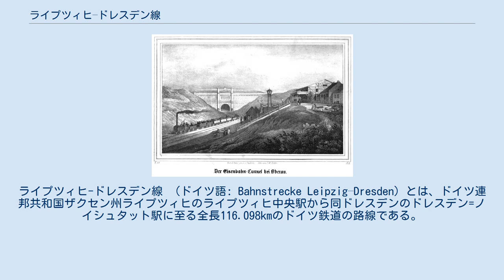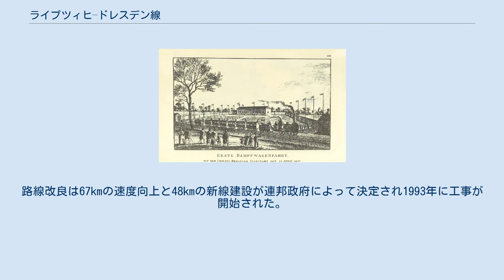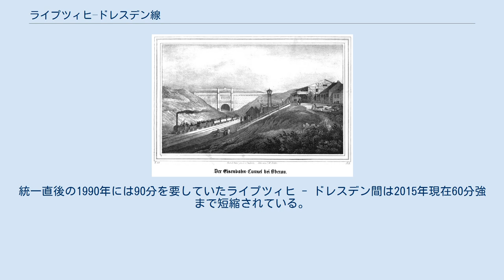ライプツィヒ–ドレスデン線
ライプツィヒ-ドレスデン線 （ドイツ語: Bahnstrecke Leipzig–Dresden）とは、ドイツ連邦共和国ザクセン州ライプツィヒのライプツィヒ中央駅から同ドレスデンのドレスデン=ノイシュタット駅に至る全長116.098kmのドイツ鉄道の路線である。
 1837年4月24日に蒸気機関車の運行が開始された。
 1840年当時のオーバーアウトンネル ライプツィヒ・ドレスデン鉄道株式会社により1837年から1839年にかけて建設された。
ドイツで最初の蒸気機関車のみを用いる長距離路線であり、大陸ヨーロッパで最初の標準軌路線のトンネルであるオーバーアウトンネルを有していた。
当初は単線での開業であったが、建設時点から複線化を見越した設計であったため全線開業後の1840年に全線複線化された。
また、ベルリン-ドレスデン線が1875年に開通するまではベルリン - ドレスデン間のルートの一部であった。
 1876年には王立ザクセン邦有鉄道の一部となり、1915年12月4日にはターミナル駅としてライプツィヒ中央駅が開業した。
第一次世界大戦後の1920年4月1日には王立ザクセン邦有鉄道はドイツ国営鉄道に編入された。
 大陸ヨーロッパで最初の標準軌トンネルであったオーバーアウトンネルは徐々に車両限界を満たさないようになったことから1933年から翌34年にかけて開削され消滅した。
 第二次世界大戦後の1946年にはソビエト連邦への戦争賠償のために複線のうち一線が撤去され単線化された。
かつては複々線であったコスヴィッヒ - ドレスデン間も例外ではなかった。
これはドイツの最重要路線の一つの線路容量が100年以上前の開業当初の水準に落ち込んだことを意味するものであった。
一時期はライプツィヒおよびドレスデンからの列車の一部はマイセンおよびデーベルンを経由するボーアスドルフ-コスヴィッヒ線経由で運行された。
しかしながら、デーベルン経由の路線は勾配が多いため重量級の列車の場合は追加の機関車が必要であり、慢性的な問題となっていた。
このため、東ドイツ建国後の1967年に再度複線化された。
 1960年代初頭には電化計画が浮上し、1969年から翌70年にかけて電化が行われた。
電化当初はカール＝マルクス＝シュタットおよびムルデンシュタイン発電所から送電されていたが、これでも急増する輸送量に対応するには電力供給が不十分であったことから蒸気機関車やディーゼルも継続的に用いられていた。
最終的にはドレスデンに新たな発電所を建設することで完全な電化が実現した。
 1990年のドイツ再統一後はドイツで最も運行本数の多い路線の一つになったことに加え、他の東ドイツ国鉄の多くの路線と同様に応急処置と近代化が必要とされていた。
路線改良は67kmの速度向上と48kmの新線建設が連邦政府によって決定され1993年に工事が開始された。
2000年にはライプツィヒ - リーザ間で200km/h運転が開始され、LZB（連続列車制御装置）も設置された。
リーザ - ドレスデン間も高速化工事が進行中である。
統一直後の1990年には90分を要していたライプツィヒ - ドレスデン間は2015年現在60分強まで短縮されている。